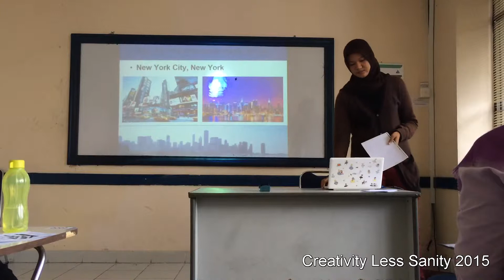Famous Cities in US by Wirdah